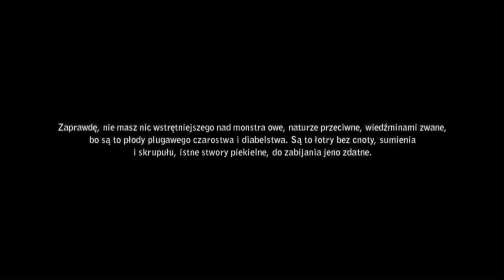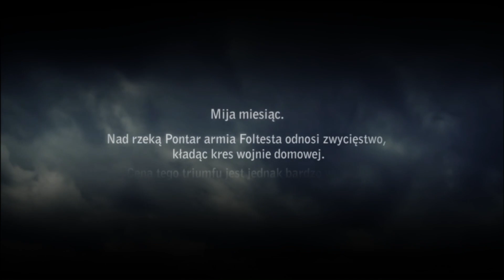Zagrajmy w Wiedźmin 2 # 1 Geralt spowiada się na komisariacie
Oto pierwszy odcinek z serii Wiedźmin na tym kanale proszę o wyrozumiałość jako że jest to moja pierwsza seria mogą wystąpić problemy z obrazem bo coś mi się stało z OBS em ale kolejny odcinek który czeka na swoją kolej będzie lepszy jakościowo obiecuje i pozdrawiam Dzięki że jesteś :)